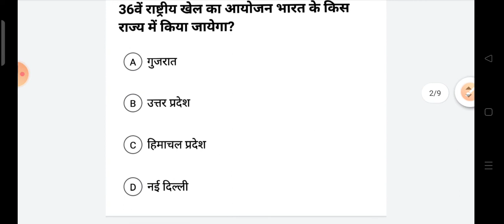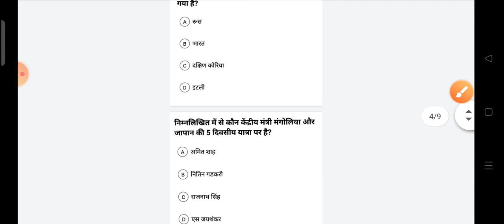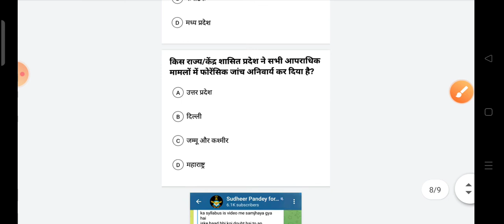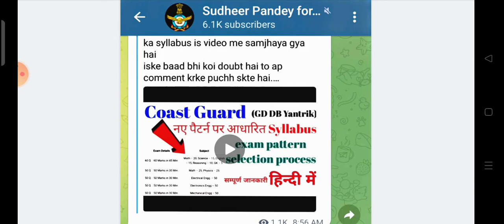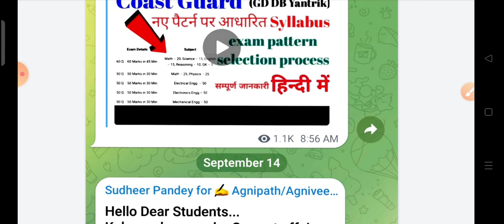Daily Current affairs | Current Affairs in Hindi | 15 September 2022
Download PDF :-

Current affairs